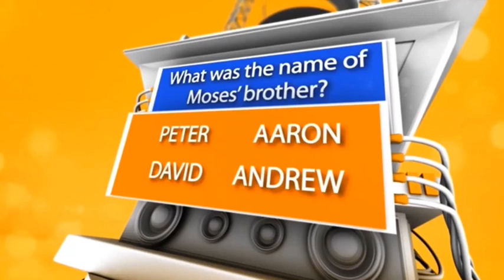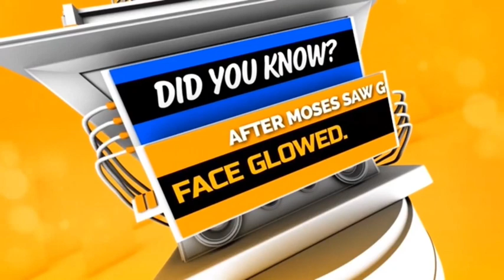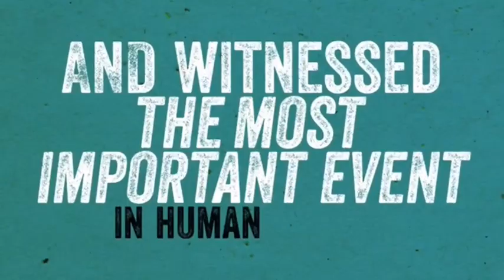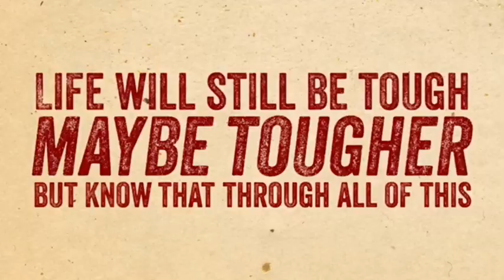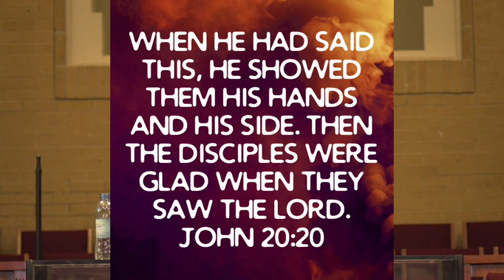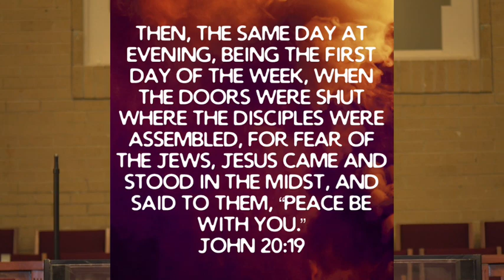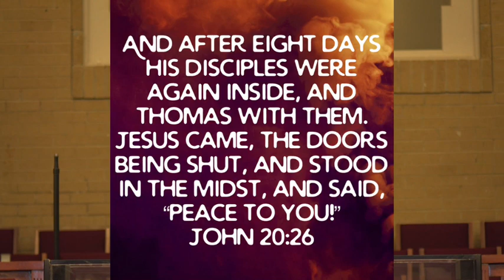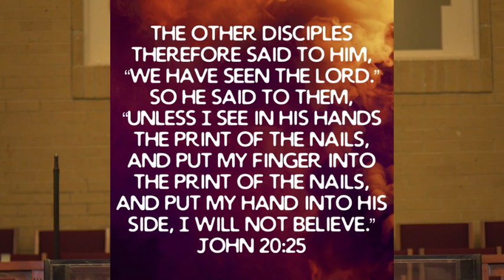Sunday Virtual Worship- April 19, 2020